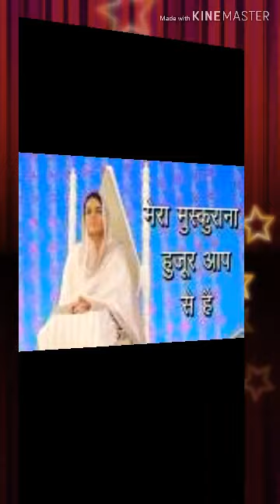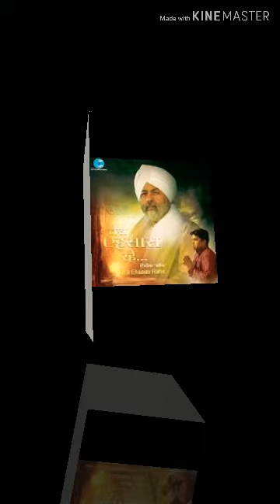New Nirankari song Prabhu Se Mila Hai Jeevan Prabhu ko Karde Arpan